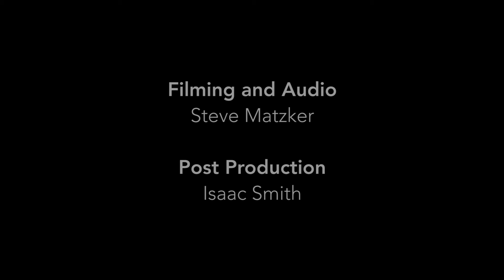Kevin McAllister – Cairo Housing Meeting Interview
Kevin McAllister explains how he feels after hearing the news residents of public housing in Cairo would have to move out.